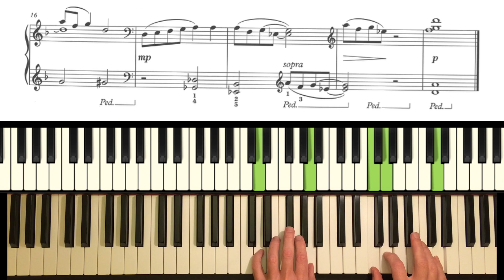RAKOV Der Tag ist vergangen (no.24), from 'Aus Jugendtagen'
Patrons can access tutorials, request videos on specific pieces and even have individual tutoring.

And plenty of other piano pieces besides.

Your thoughts & observations, questions & suggestions are always welcome.

If you're interested ...my kit is:

PHYSICAL STUFF
Yamaha
iMac
iPhone 5s - to create the overhead video
2 x Yongnuo YN300 Air LED lights

SOFTWARE
Logic Pro X - to create the sound (AIFF) and MIDI files

HANDS
My own, cared for with exercise at the piano and moisturiser!